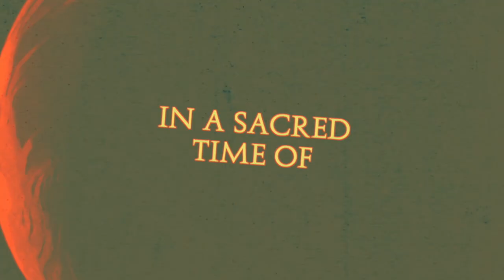BLACK ROYAL -13th Moon (Official Music Video)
The song started as a rehearsal room jam between Pete and Toni. I had the main riff and we were excited to do a more of a up-tempo rocker that would be fun to play live and get some heads moshing!

 When we played the song first time with the whole band it seemed to click instantly and had a great groove to it. Naturally, we couldn’t resist doing a middle part that starts heavy and then takes the song to space.
 Half of the songs on the album (including 13th Moon) got the final touches from vintage keyboards performed by the great Finnish keyboard player Niko Saarinen who also plays in Finland´s alt  pop/rock favorites Lasten Hautausmaa and '70s prog outfit Vesilinja.

Lyrically the song is about a natural cycle of the following seasons. Modern time is thought of as linear time. Peasant life was cyclical, where the beginning and the end coincide, = cycle of nature, seasons repeat, etc.. The end of the spring harvest, was the end of the year and the new year started a bit later. To balance it evenly there was a twelve day extra time to spend. It was a time for an annual cyclic rebirth where the earth reforms for better and donates plenty of crops. Nature was supposed to stay fertile like before, as well as people were fertile too.